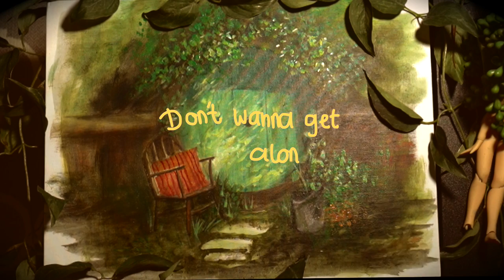Julian Jacob feat Tarrarin - 60km (Official Lyric Video)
60 KM is a simple thing that can make us forget or at least can release our fatigue from the burden of the thoughts we have.

This single is made by Julian Jacob and Tarrarin, its starting from a simple conversation and finally they wanted to do writing session together. 60 KM is actually the distances between both houses.

This song is created while they were in the calm and relax place and in the condition that also both of them needed to have a break and relax for a moment from the hustle and bustle.

These situation is also the aim why this song is need to be published, with hope that the audiences who will listen to it, will have the same feeling like they have. And its expected that this song will show that this simple thing can make us forget or at least can release our fatigue from the burden of the thoughts we have.

Julian and Tarrarin feels that through music, both could create a new color compare to their own music.

CREDITS

Written by Julian Jacob, Tarrarin
Composed by Julian Jacob, Tarrarin
Music produced by Weirdudes
Vocal directed by Ayu Purnamasari
Mixed by Reyner Ferdinand
Mastered by Sage Studio
Recorded at @studioomrey

Artwork painted by Julian Jacob
Videography + Edited by Dadan

(C)2021
100 MUSIC Production